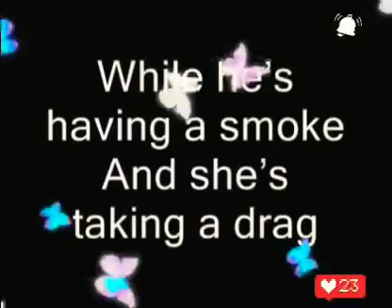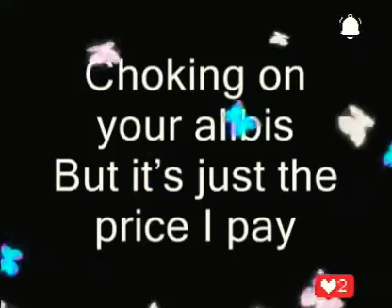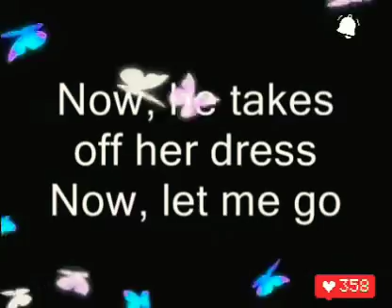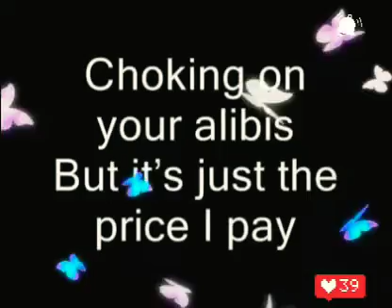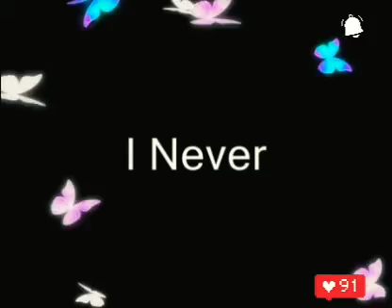The Killers - Mr BrightSide Lyrics